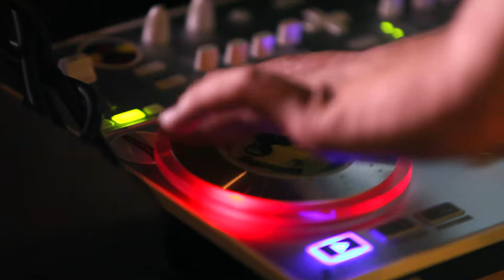Patty Boom Boom